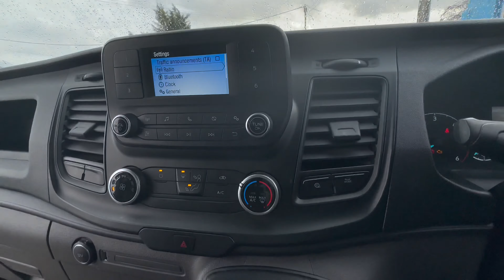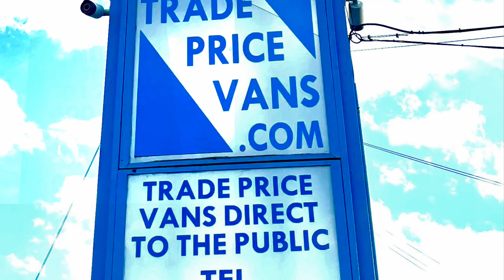2020 (70 PLATE) FORD TRANSIT 350 LEADER ECOBLUE LUTON ** AIR CON ** EURO 6 ULEZ COMPLIANT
!!! EURO 6 !!! AIR CON !!! TWIN REAR WHEELS !!! TAIL LIFT !!! ROLLER SHUTTERS !!! LOAD LOCK RAILS !!! FULL SERVICE HISTORY !!! 1 PREVIOUS OWNER !!! BLUETOOTH !!! MANUFACTURING WARRANTY UNTIL OCT 2023 !!!
MILEAGE 53546

WITH 250 5 STAR GOOGLE REVIEWS YOU CAN REST ASSURED YOU ARE IN SAFE HANDS

We are open Mon-Friday 8.30am to 5.30pm, Saturday 9.00am to 2.30pm,
Sunday (By appointment only) 10.00 am to 12.00 noon.